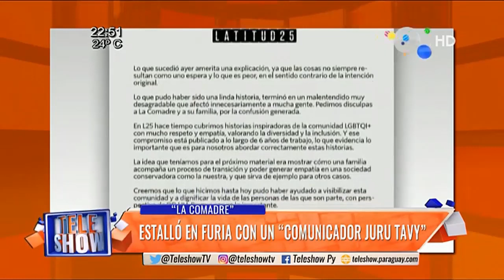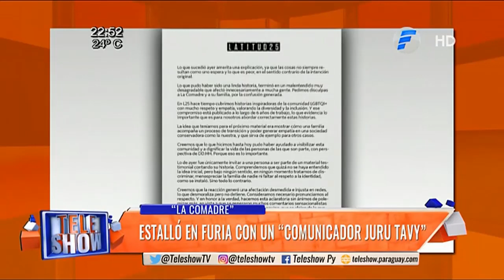La comadre estalló en furia con un "comunicador juru tavy"